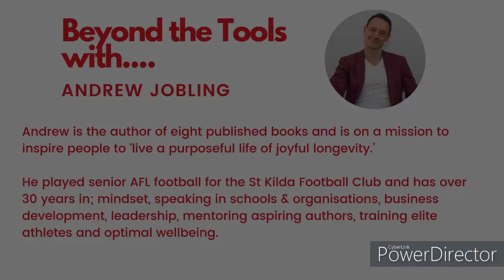Beyond the Tools with Andrew Jobling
Andrew discusses the importance of good habit forming and how it relates to success and running a business.